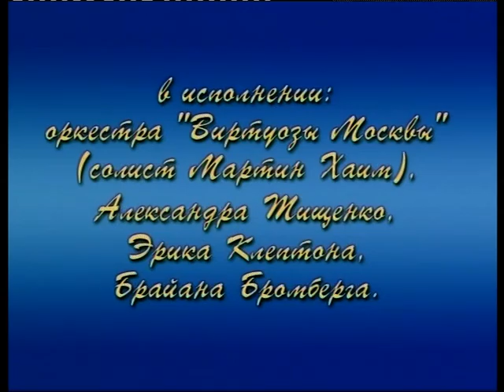Звездная дорога classical 1